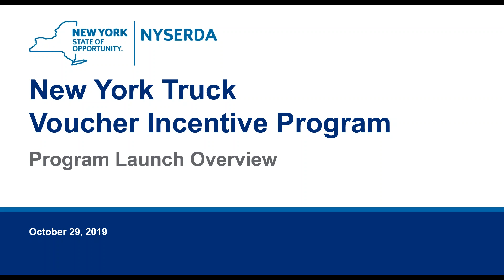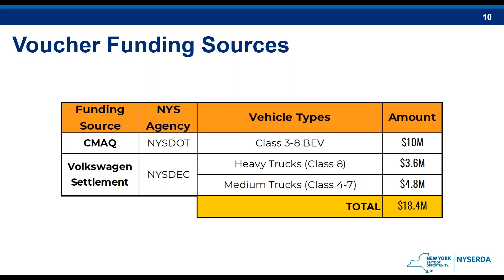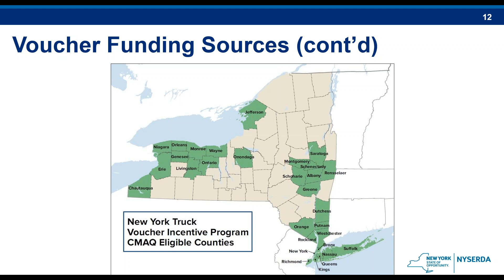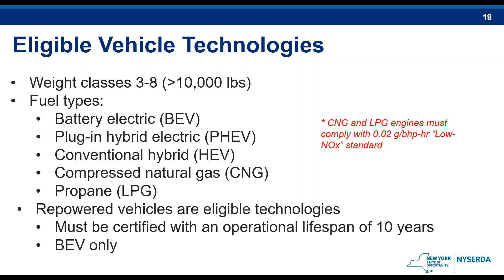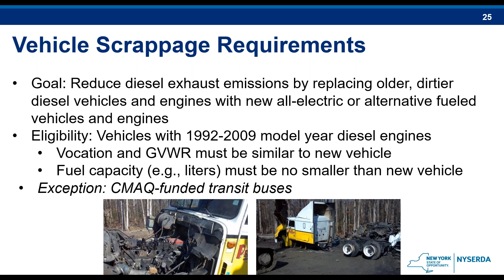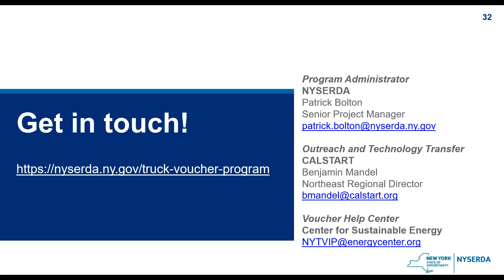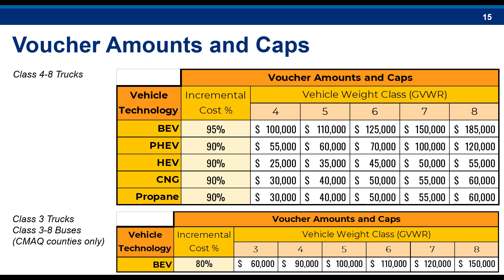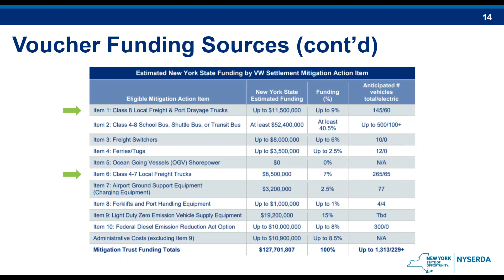NY Truck Voucher Incentive Program (NYTVIP) Informational Webinar for Fleet Owners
This webinar will inform public and private fleets in New York on how to receive funding for alternative fuel trucks and buses.